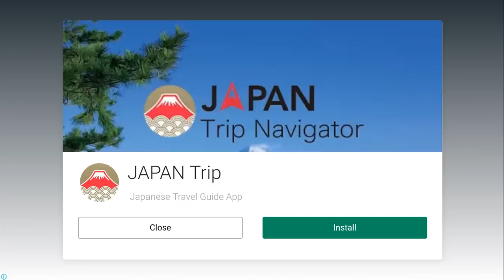Plants vs Zombies 2. Max Level Canon and Giant Zombie 挽植物大戰僵尸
Team Plants

Team Zombies